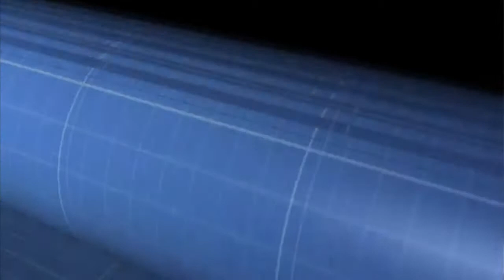Radoši Domājošai Vietai vajag izvēlēties nosaukumu!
Balsos par esošajiem un piedāvā savus nosaukumus! Un, protams, nāc ciemos! :)